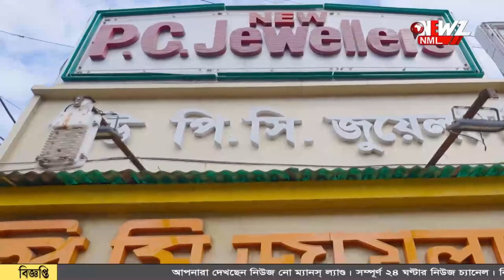আগুন লেগে পুড়ে গেল ২০ টি ঘর।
আগুন লেগে পুড়ে গেল ২০ টি ঘর। দমকল ও স্থানীয়দের প্রচেষ্টায় আগুন নিয়ন্ত্রণে আসে। ঘটনায় চাঞ্চল্য গারুলিয়া পৌরসভা এলাকায়।